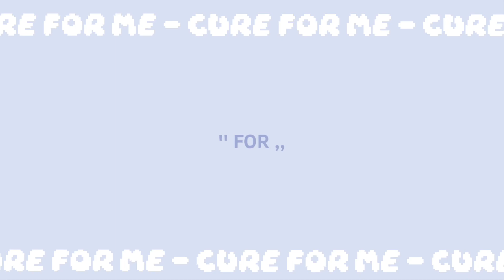Cure for me!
365

Origs: there are lots of them so credit to every1 👍🏾